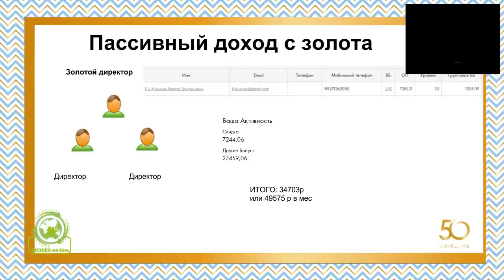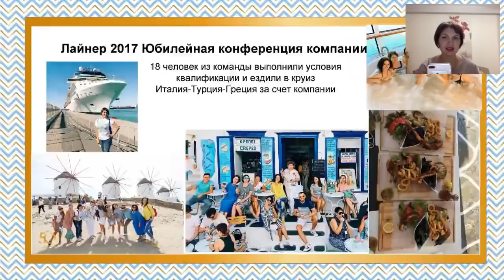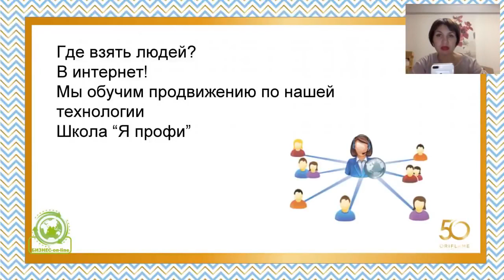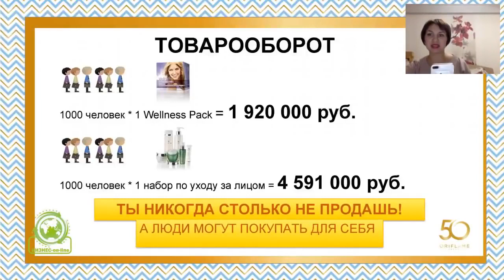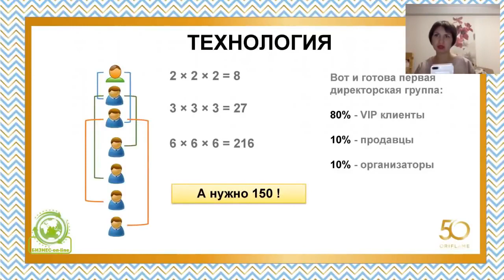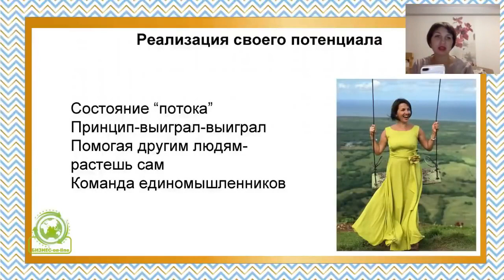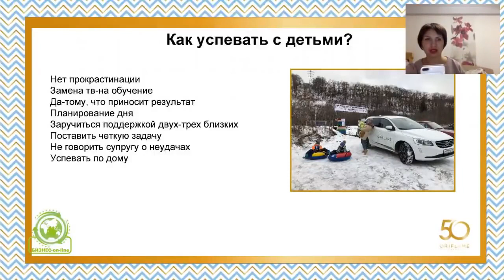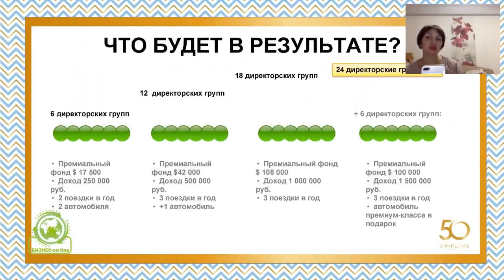Презентация Бизнеса Ольга Кукушова